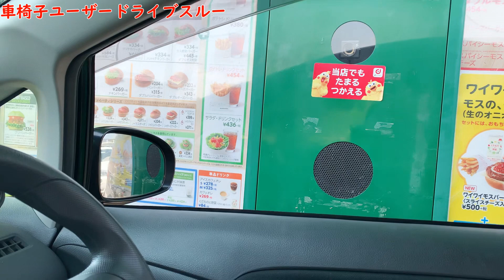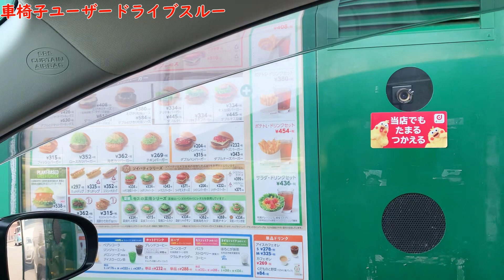【車椅子車運転】ドキドキ！？車椅子ユーザードライブスルー必勝法！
今回はドライブスルーの様子を撮ってみました。慣れるまで一人で行くのは大変でしたがどうやって対応すればいいのか参考にしてもらえると光栄です。おまけで車の手動装置や旋回装置などの説明も入っています。

◇Twitterもいろいろやっています見て下さい＾＾

【コラボ企画】130％の感度？すけ兄と赤裸々な脊髄損傷性事情について話してみた！

【初コラボ】立てる脊髄損傷！？すけ兄に脊髄損傷専門ジムJ-Workoutのことについて質問してみた！